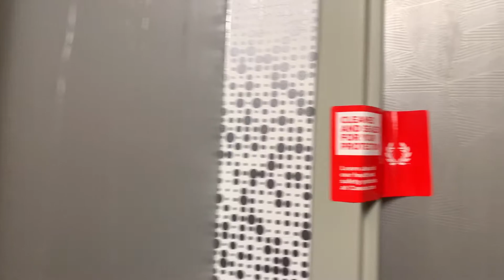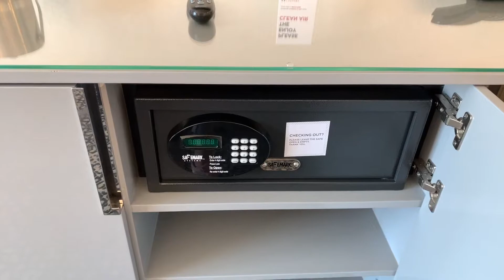Flamingo Hotel & Casino Las Vegas Room Tour - Strip View (4K)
I hope you guys enjoy our room tour at Flamingo Hotel & Casino Las Vegas.